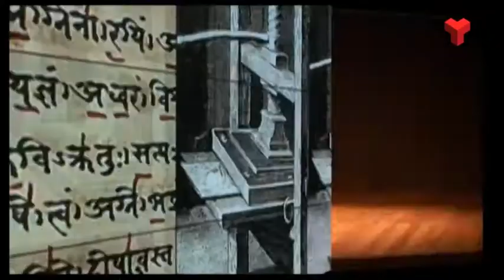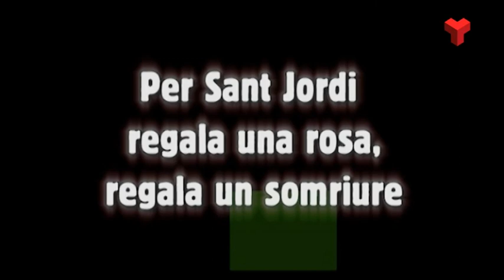La nit dels savis divendres 07-04-2017 de Canal Terrassa